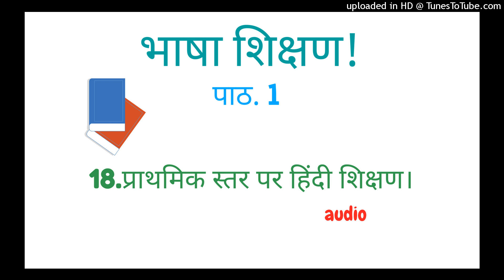1. 18. प्राथमिक स्तर पर हिन्दी शिक्षण